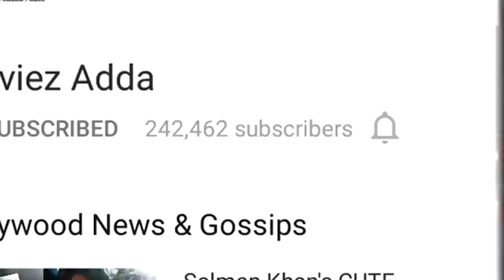Renuka Shahane's REACTION On Sonu Nigam's Azaan Tweet Controversy